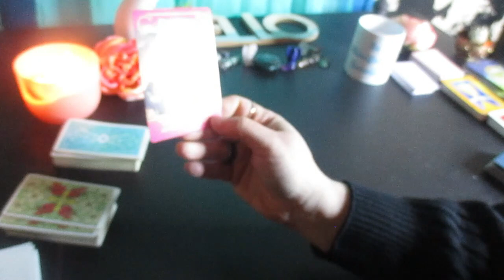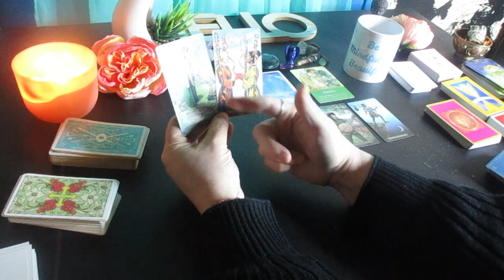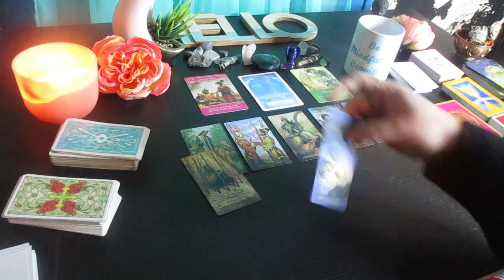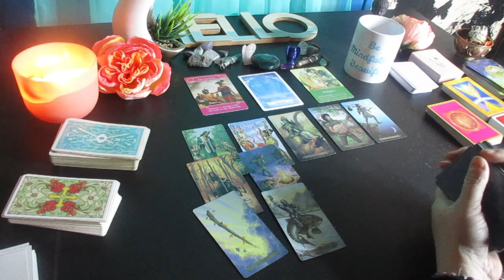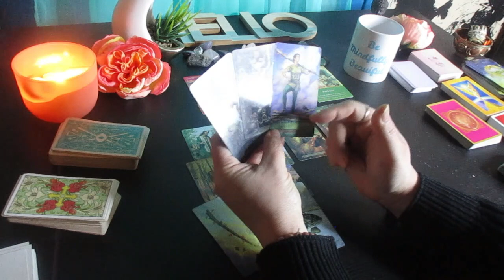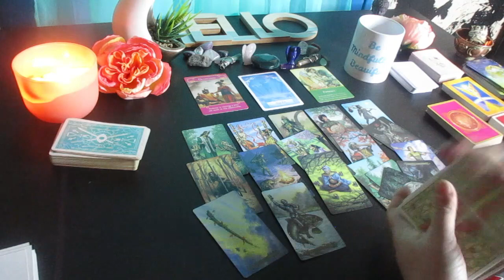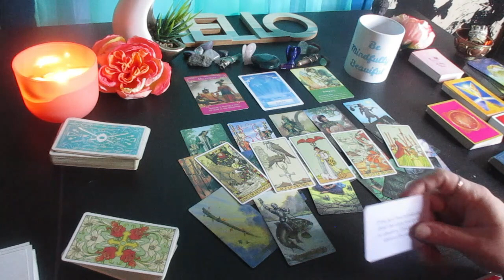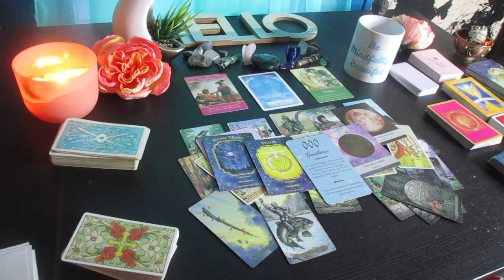CAPRICORN ~You Are The Empress Standing in Your Power! ~ Tarot Reading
Much love!
~Renee G